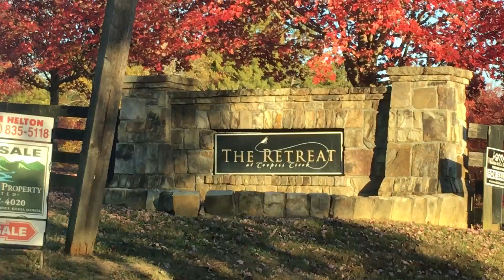Country Roads of Georgia in the Fall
Area around Suches, Georgia - Oct 28, 2016.